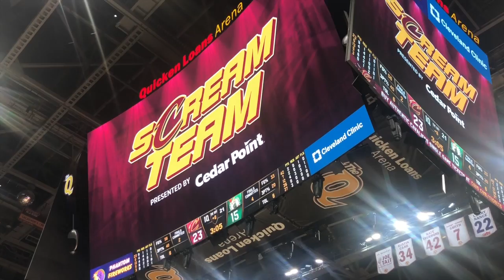NBA 2018 Eastern Conference Finals! All-Access Vlog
Game 4. Cavs vs Celtics.  This was a milestone. Skee and I put together a performance/collaboration with 2chainz and the Cavs. This means a lot to me for a few reasons: 8 years ago I interned for The Bulls and very few at the organization took me seriously because I was a female and only 20-years-old (thanks to those who did: CJ Watson, Stacey King, Ron Adams, Adrian, D.Rose, Shaun, Jeremy, Deng). I wasn’t mad I wasn’t taken seriously, I understood that’s what this journey was about to be - but working for the Bulls was my dream job so when that didn’t happen after the internship, I was bummed. To know 8 years later I was able to take my talents, resume, reputation and relationships from interviewing to another level with a different team feels fucking amazing. Not many women survive in this industry. Not many women are respected in this industry. Last night reminded me I have, I am and continually will. I work my ass off more than you could imagine or understand. I sacrifice and take risks that you wouldn’t believe. I do more than just talk in front of a camera and work on more off-camera than I do on but don’t feel the need to share every move I’m making. Can’t thank @djskee enough for all the opportunities and people you always connect me with. Thanks @noahsheer @streetexecstek for helping make this happen. Thank you God for trusting me to fulfill this purpose you have for me. And to everyone else - Don’t be discouraged if people don’t take your vision and dreams seriously. All that matters is you do and don’t give up until you achieve them, no matter how long it takes. Oh, and I’m wearing our collab shirt - the chains are not real lol. Only 100 were printed/sold in the arena, but we’ll be doing a giveaway on @dashradio @stockx @skeesports. Who wants one? Man. Excuse me while I go cry lol. GOD IS TOO GOOD!